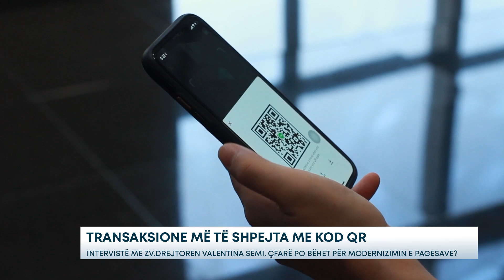Transaksione më të shpejta me kod QR/Intervistë me Zv.Drejtoren Valentina Semi. Çfarë po bëhet për..